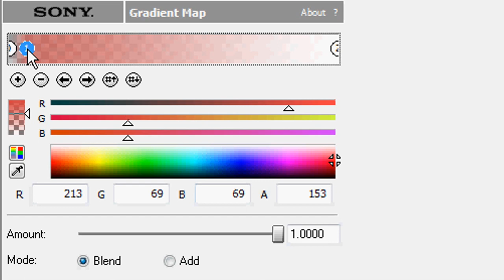Sony Vegas Coloring (52)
Why am I the only one uploading lately? -.-
Lol, oh well x]